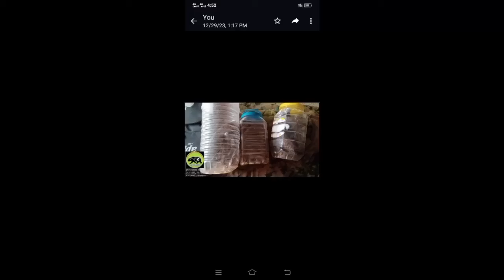આજે❗પહેલીવાર❗એક❗સાથે❗ત્રણ❗બ્લેક❗કોબ્રા❗સાપ❗રેશકયુ❗કરી❗શુરંક્ષિત❗જગ્યાએ❗રીલિઝ❗કરવામાં❗આવેલ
ગામ -: ભાટસણ થી ઠાકોર મોઘાજી નકાતર ના પુળા ભરવાનાં ઢાળિયામાંથી એક સાથે ત્રણ બ્લેક કોબ્રા સાપ રેશકયુ કરી શુરંક્ષિત જંગલમાં છોડવામાં આવ્યા..!!